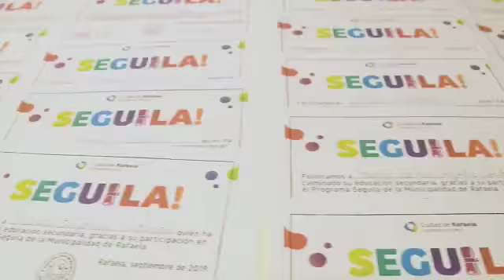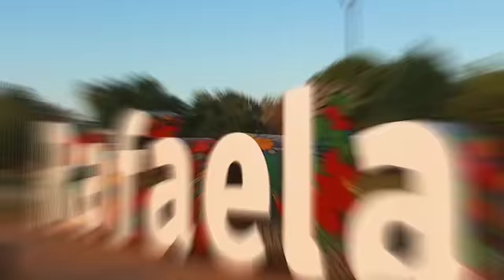138 años de Rafaela